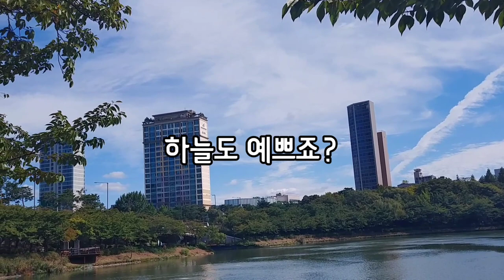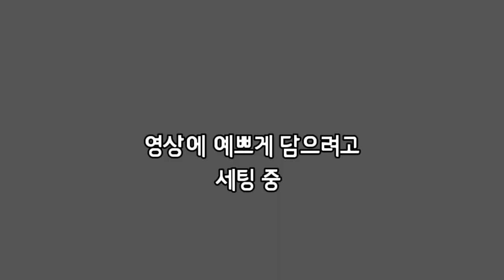일상 V-log 찍으러 출발..